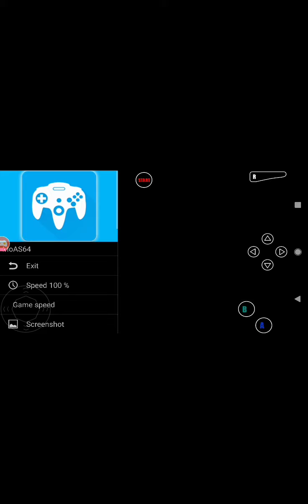May 30, 2020